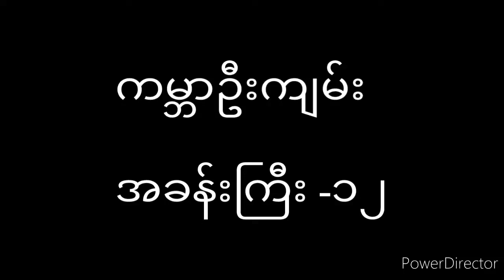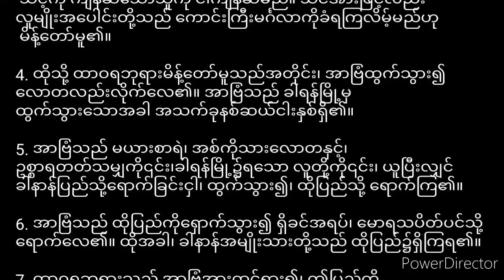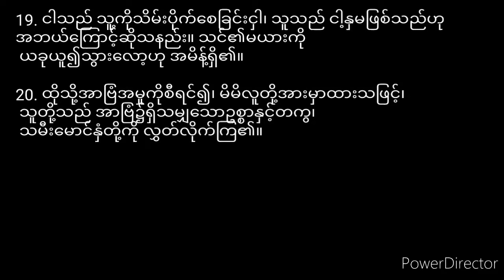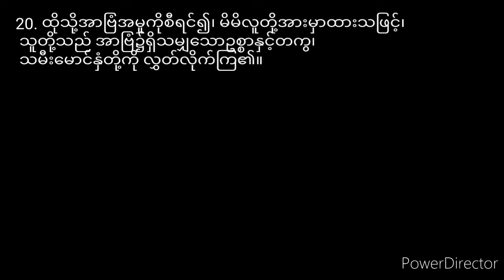ကမ္ဘာဉီးကျမ်း12 Genesis12 (Myanmar Bible- Book of Psalm)